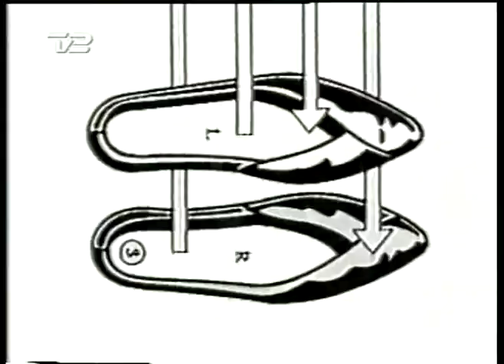Paul Killick & Vibeke Toft - Allan Tornsberg & Carmen Pro Latin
00:00:00 Oriflame Kolding with Paul & Vibeke
00:18:18 Show with Donnie & Gaynor
00:26:00 Pro Latin Pokal from Hillerød - Toft vs. Tornsberg
01:07:00 Dans på tværs from aalborg with Paul & Vibeke
01:17:53 World Pro Latin 1997 from Germany
01:53:00 Shows Killick/Toft and Tornsberg/Vincelj
01:59:37 DM Pro Latin - last comp for Toft & Tornsberg
                (returned to comp in St. Petersburg 1 time more in 2000